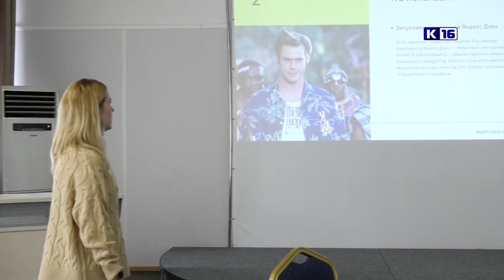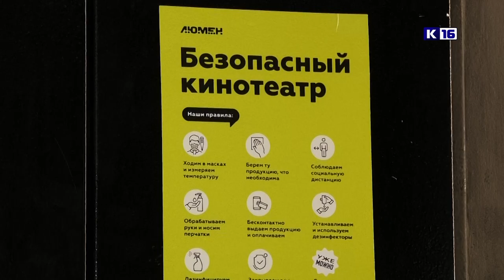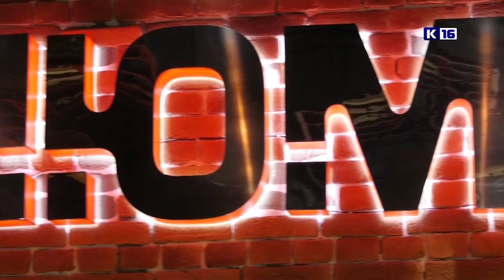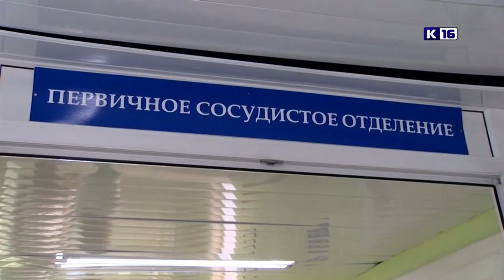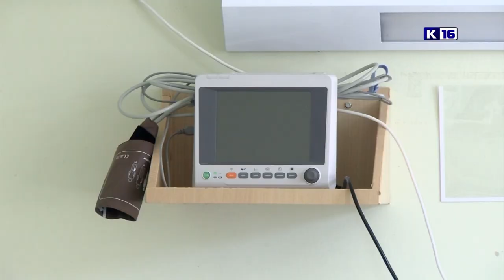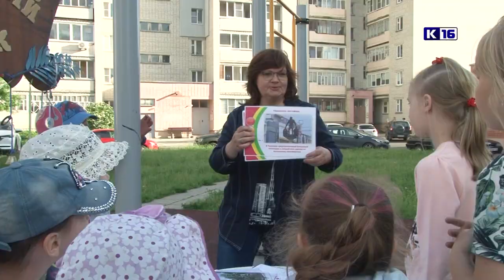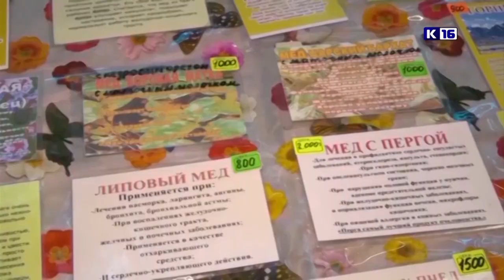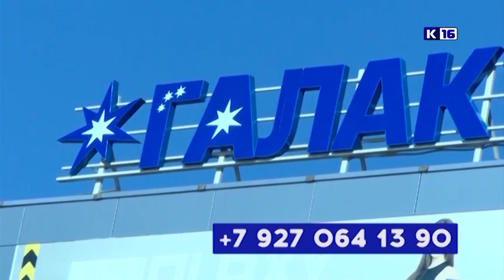Новости Сарова 17.06.2022